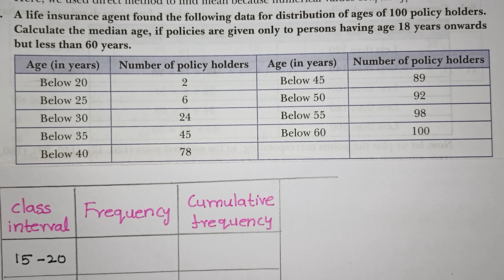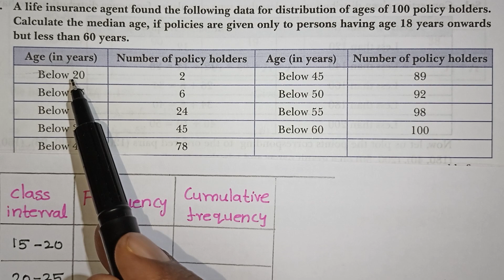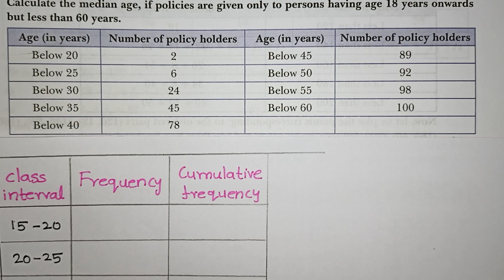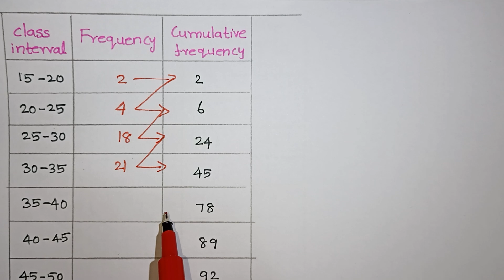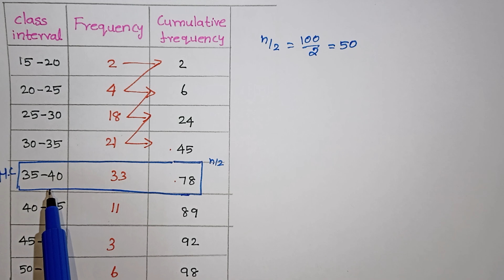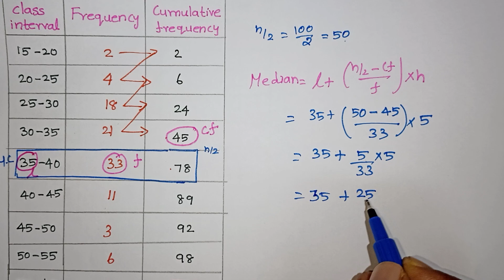Statistics Less than More than Types Questions in Tamil / Kalvikan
Class 10 Statistics Less than More than Types Questions in Tamil / Converting less than more than to frequency table / Kalvikan